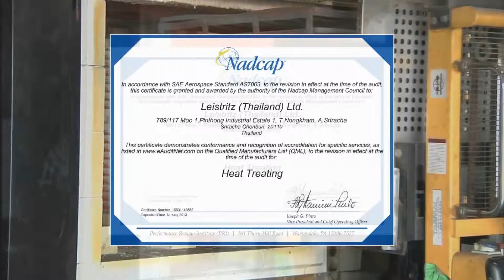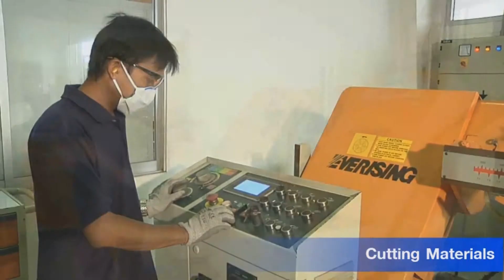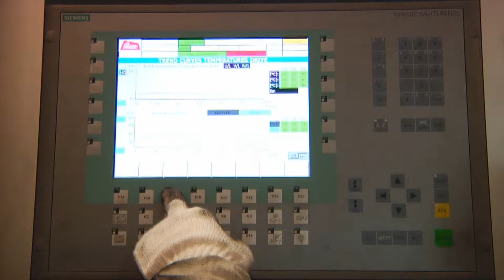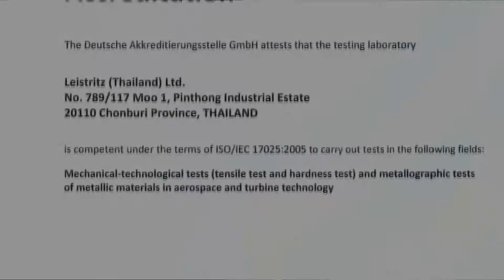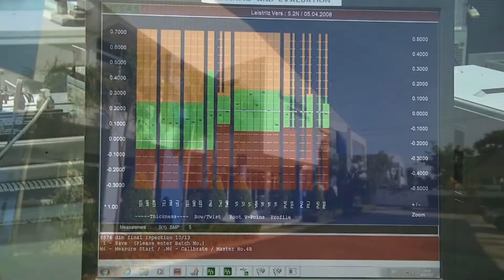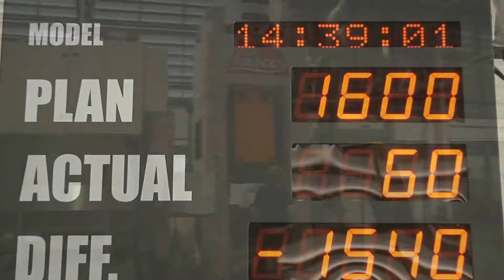thai 10 7 57